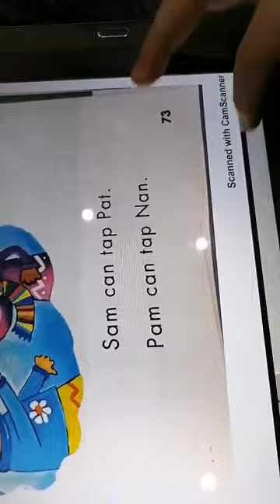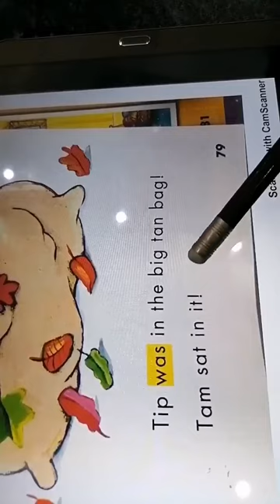Reema_International_School Reading 📚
Reading 📚is a very helpful habit.It gives us new ideas ✍️ and improves our language 🤗
God job Eyad 👏👏👏
❤️kG3 D ❤️
T.Israa